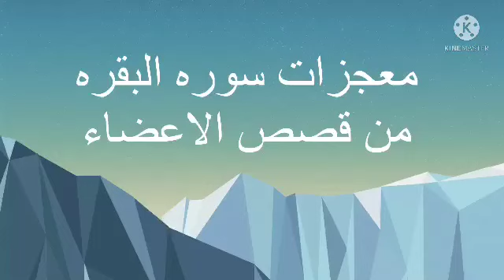عفوا قصه الاخت نسيت احطها في اخر الڤيديو